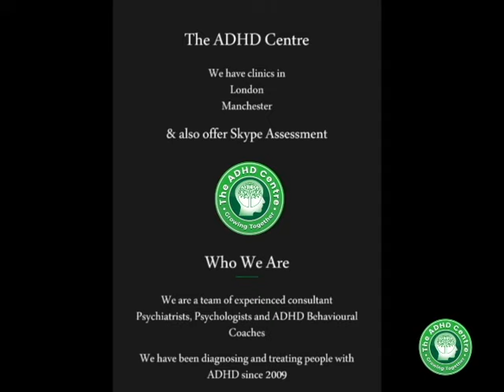James Bloodworth, journalist and writer: an inspiring client testimonial - The ADHD Centre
James Bloodworth, journalist and writer. gives his first hand experience of his ADHD assessment and treatment at The ADHD Centre.

He was written an article in depth for The Times, which can be found at the following link: